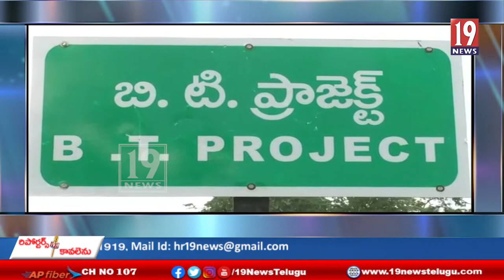భైరవాని తిప్ప ప్రాజెక్టుకు కొనసాగుతున్న ఇన్ఫ్లో వరద -అనంతపురం జిల్లా